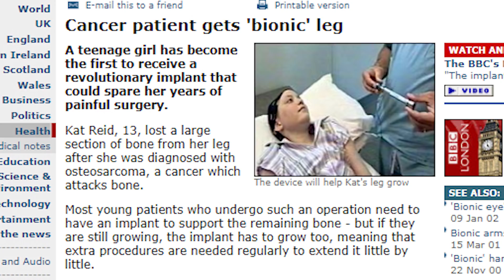One Medicine Stories - Medical and Surgical Oncology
The Humanimal trust shares the story of Kat, a junior doctor who was diagnosed with an Osteosarcoma at 12 years old and Max, a two-year-old Bullmastiff who received the same diagnosis.

Both Kat and Max went on to receive similar treatments and solutions for their diseases and this film shares their remarkable and inspiring stories.

The film illustrates the potential for One Medicine to improve and enhance the progression of human and animal medicine.